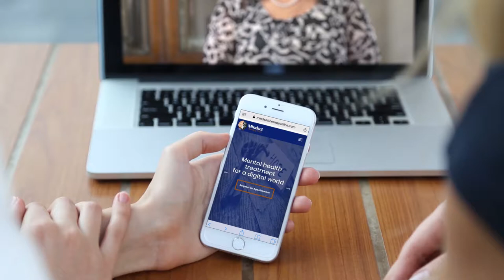People Succeed by Knowing When They Need Help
I want to emphasize again that seeking mental health treatment is not a weakness, it is a sign of strength. There are still stigmas associated with mental health treatment, which is changing, but I recognize that that stigma is still there, but you need to make you a priority and focus on the changes that are going to make you a better person and not the stigma associated with mental health.